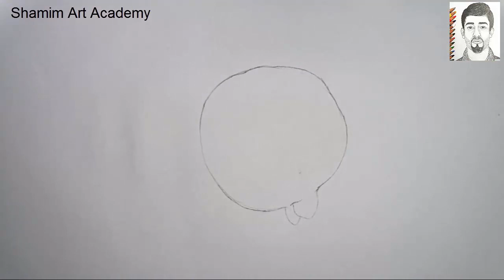How to draw a Guava step by step very easy